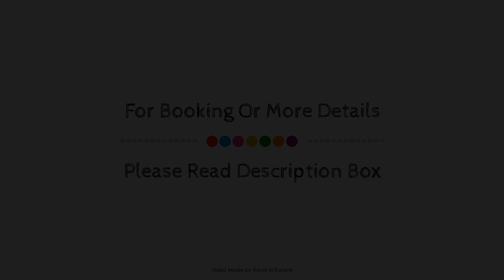Schaffhausen Youth Hostel, Switzerland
Searching For
1. Schaffhausen Youth Hostel
2. Schaffhausen Youth Hostel Virtual Tour
3. Schaffhausen Youth Hostel Rooms
4. Schaffhausen Youth Hostel Amenities
5. Schaffhausen Youth Hostel Videos
6. Schaffhausen Youth Hostel Offers
7. Schaffhausen Youth Hostel Deals
Audio Credit:
Track Title: Reasons To Hope
Artist: Reed Mathis